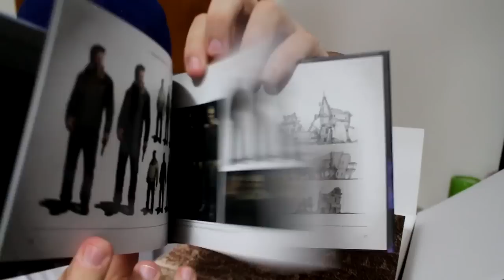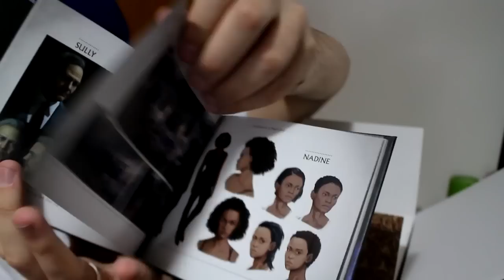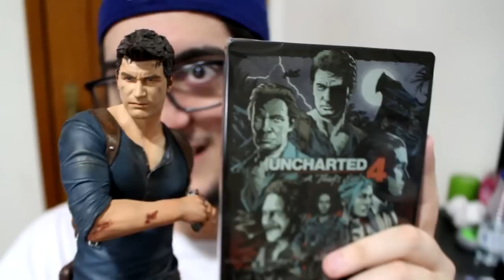COMPREI A MELHOR EDIÇÃO DE COLECIONADOR !